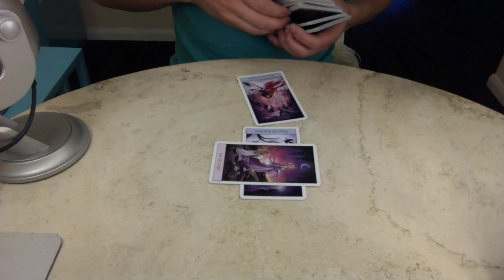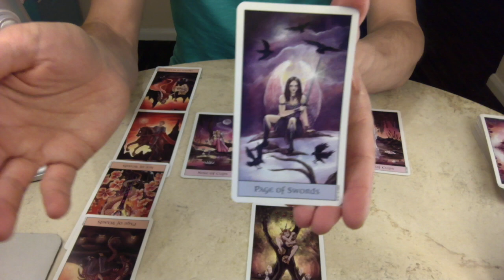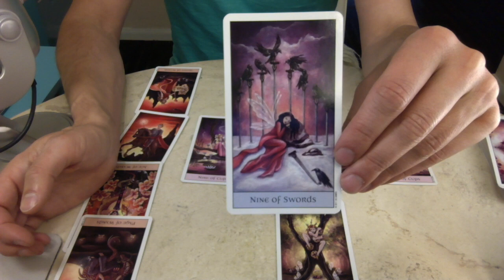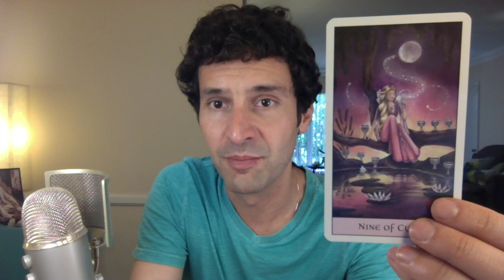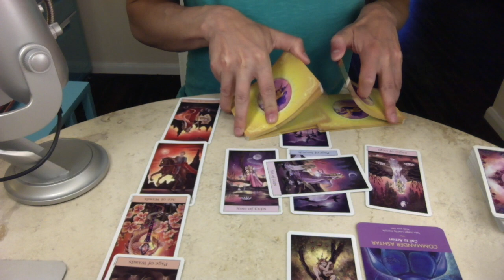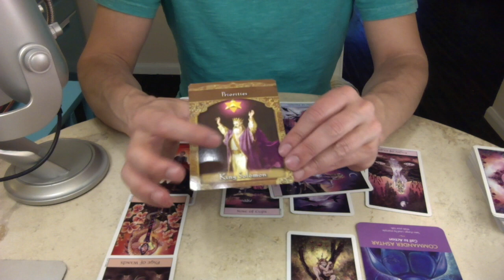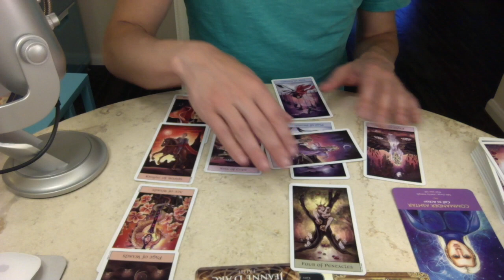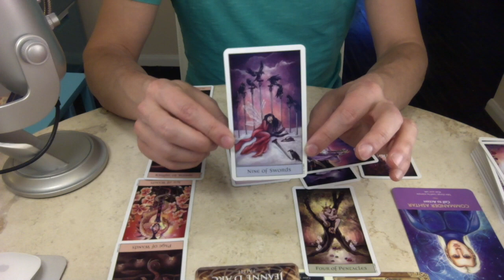GEMINI May 2017 Extended Monthly Tarot Reading by Nicholas Ashbaugh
Here are your May 2017 Intuitive Tarot Readings by Star Sign, including an extended forecast for Health, Wealth, Love and Destiny.